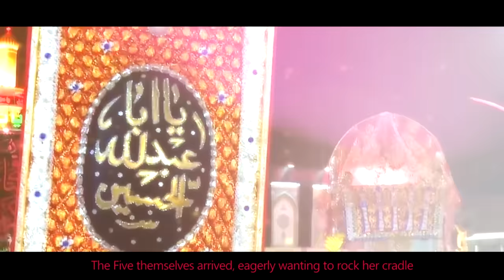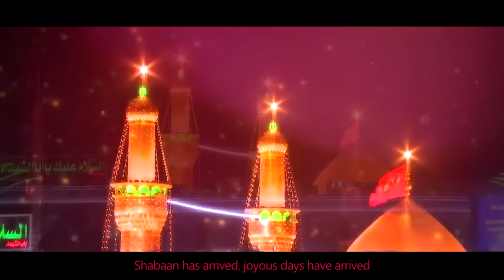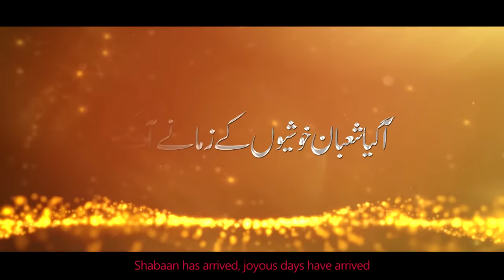Aa Gaya Shabaan Khushion Kay Zamanay Aa Gaye | Mir Hasan Mir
Aa Gaya Shabaan ☆ Khushion Kay Zamanay Aa Gaye | Mir Hasan Mir | New Exclusive Manqabat 2018 - #4 [HD] | آ گیا شعبان

Video Info :-

Reciter | Mir Hasan Mir
Kalam Title | Aa Gaya Shabaan
Poetry | Mir Takallum
Composition | Syed Zayir Naqvi (Canada)
Translation | Ahmad Virani (USA)
Camera | TNA Production
Video & Editing | TNA Production
Audio Master & Mixing | ODS Official Studio ( Karachi)
Manqabat Cover Creative Design By | Alamdar Raza Rizvi
Date | 1st Shabaan 1439H.

Please Watch in HD

New Exclusive Manqabat 2018 ☆ on the Auspicious Occasion of 1st Shabaan ☆
Amad e Bibi Zainab (sa) ☆ Blessed Month of Shabaan ☆ Gift For All Momneens ☆ Watch in HD Please ☆

|| Watch Other Videos Of Manqabat Album 2018 ||

#2 - Aao Tareekh Sunaon Main Shab e Hijrat Ki | Mir Hasan Mir | New Manqabat 2018 | شب ہجرت

● PREVIOUS MANQABAT ALBUMS ●

●SAMAR JAFRI●